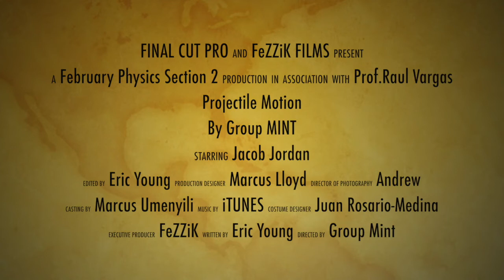Physics Group Mint Projectile Motion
This is the video projects for Physics Section 2 February 2015.
For all my viewers who are not fellow Full Sail Students, this is a project I put together with a group of classmates as an assignment for our Physics class.

Group Mint
Show Production Students
Jacob Jordan
Marcus Lloyd
Juan Rosario-Medina
Marcus Umenyili
Eric Young

Music Credits

Departure of the Heroes
By Giovanni Lodigiani

Aerial Perspective
By Richard Friedman